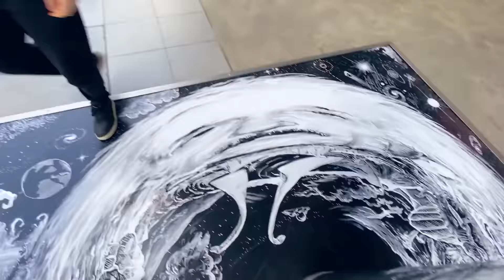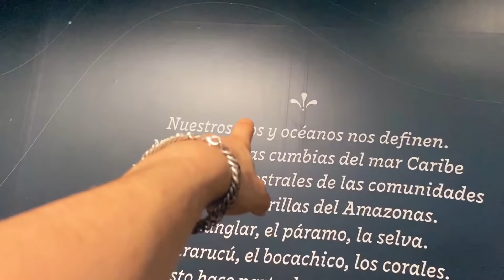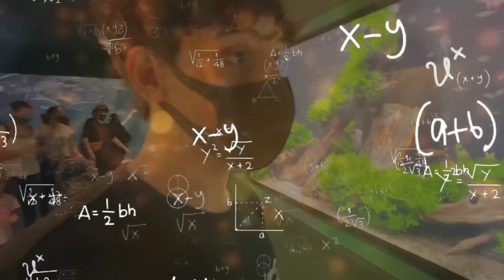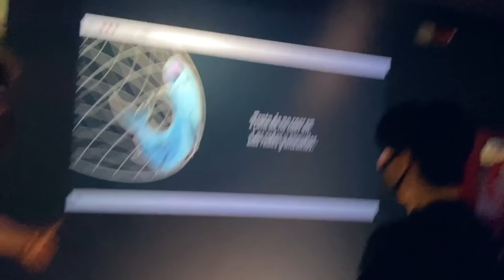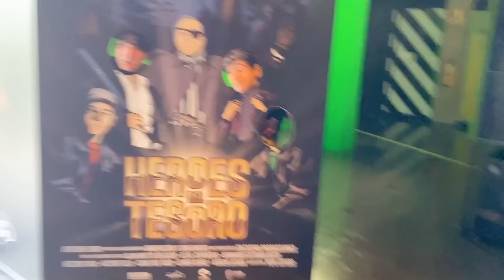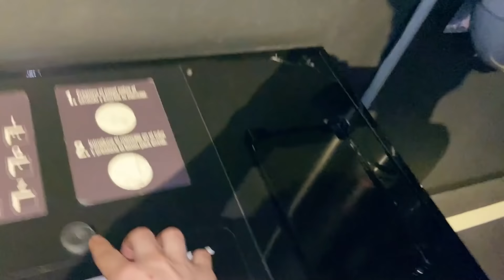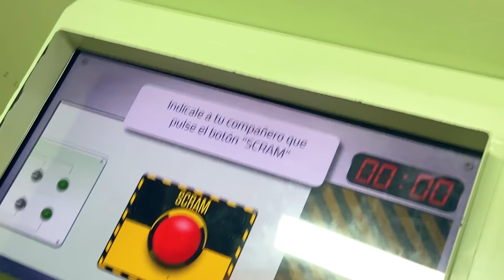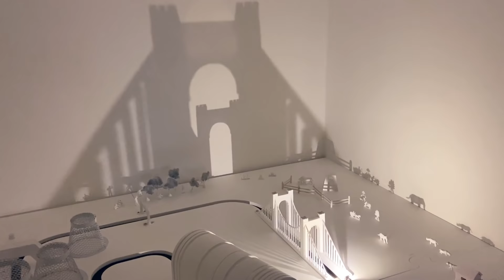FUÍ al PARQUE MÁS DIVERTIDO de CIENCIA DEL AÑO!!👽🧪⚗️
🥳BrunoRANDOM_ Vlog epico en el museo con Bruno y Joel siendo bien facheros, vamos a un divertido parque de ciencia para niños
🤖BrunoRANDOM_
👽JoelRANDOM_
🤪JavierElHumano